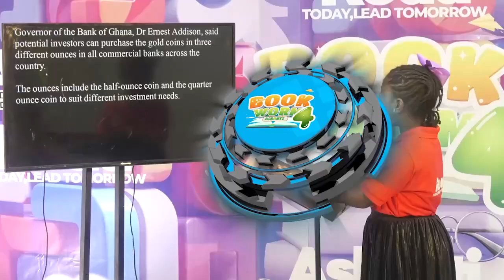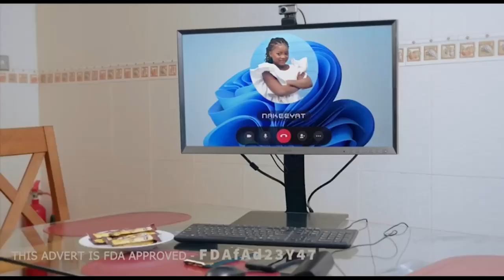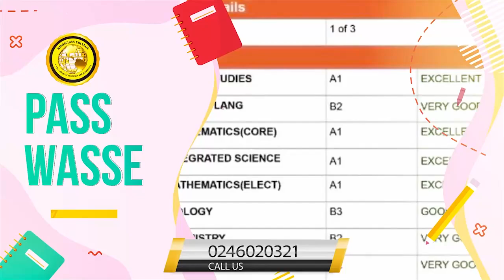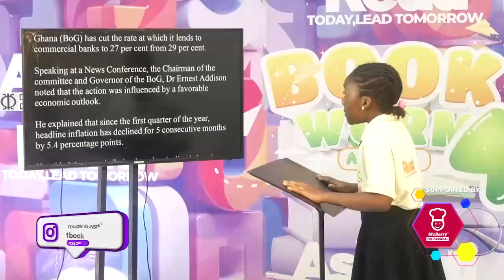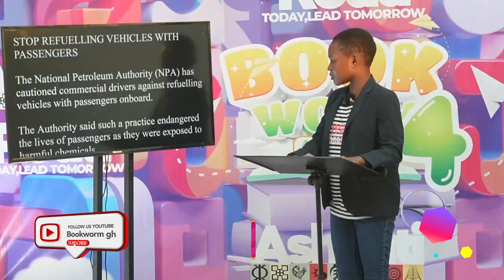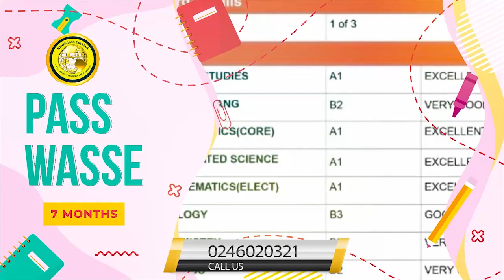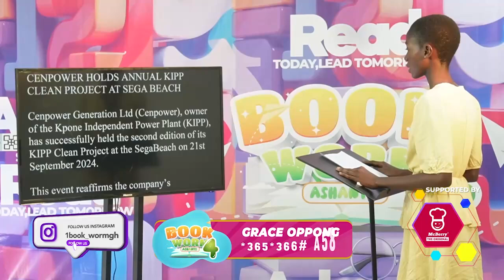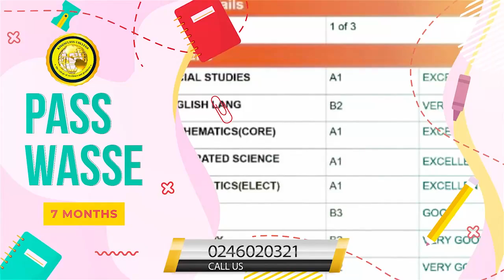BOOKWORM ASHANTI S04 EP 11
This video was made for educational, and is transformative in nature.